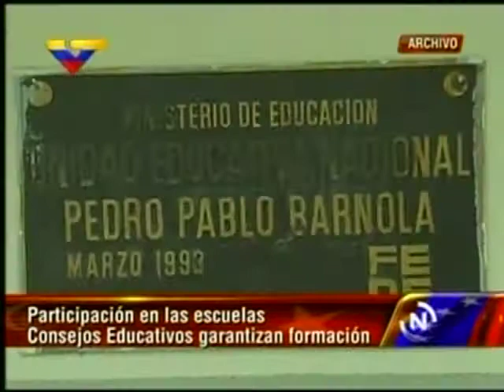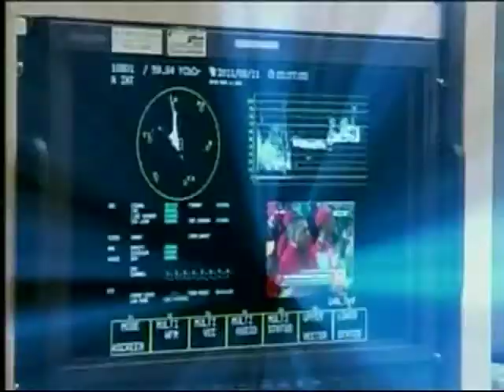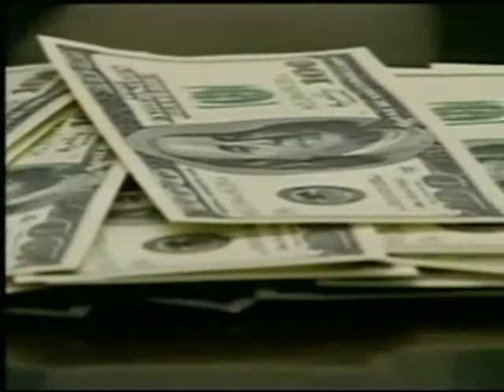Viceministra de Programas de Desarrollo Académico Maigualida Pinto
Viceministra Maigualida Pinto habla sobre la Resolución 058 en el programa De Frente VTV 12/11/2012